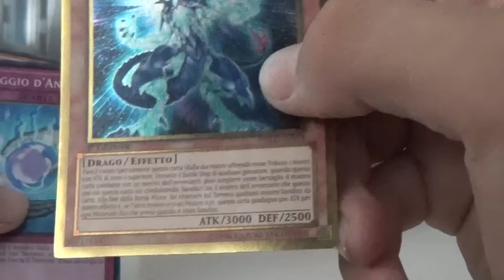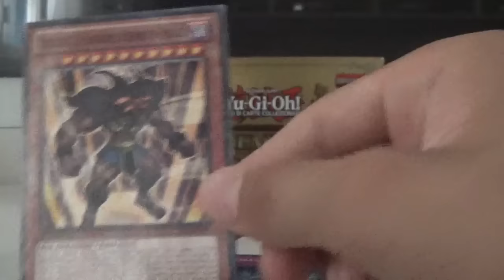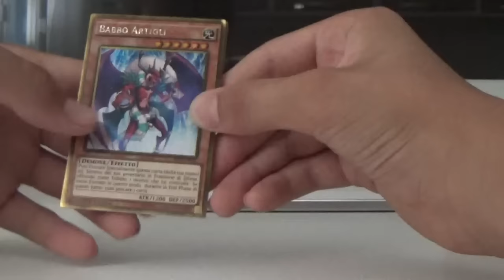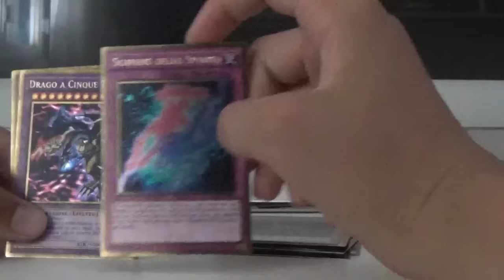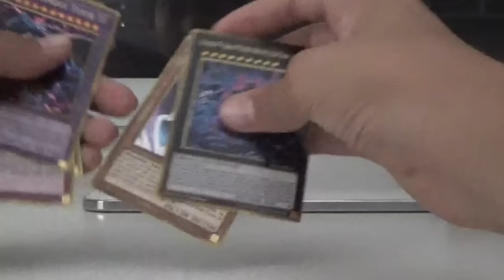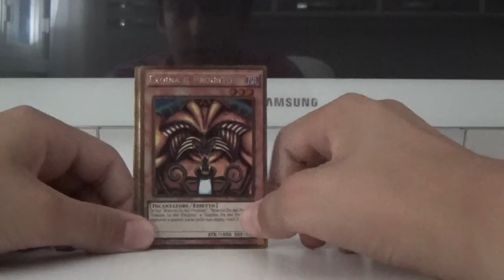YU-GI-OH Premium ORO by Matti